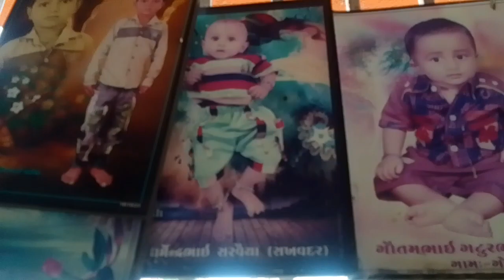રાકાસર ના રાંદલ માં અને સૂર્યમંદિર||Dharam Neeta vlogs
અમારી ચેનલ મા નવા હોય તો ચેનલ ને સબ્સ્ક્રાઇબ કરો અને લાઈક કરો અને શેર કરો

villegefemilyvlog gujrati
villege Deshi vlog